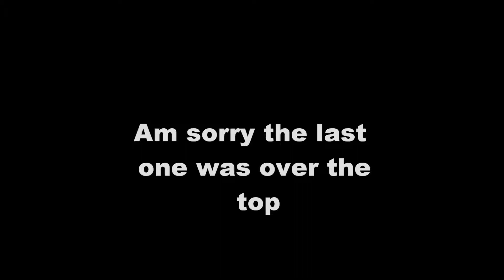scary pictures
some scary and some not